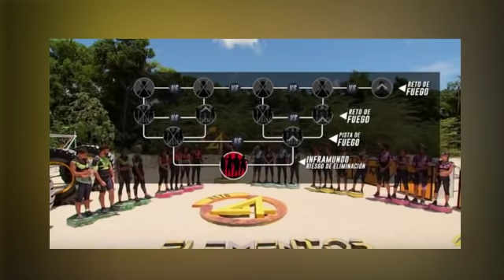AVANCE CAPITULO 21 RETO 4 ELEMENTOS 13 de septiembre